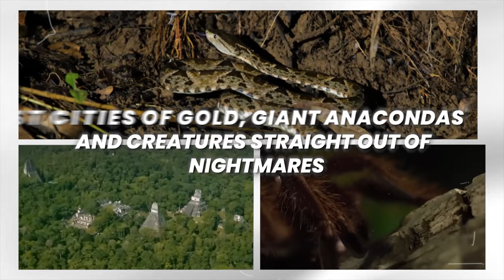They Recorded It In The Amazon And Nobody Can Believe It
For centuries, the Amazon has been a place of myth and legend.  Lost cities of gold, giant anacondas, and creatures straight out of nightmares. But what if some of those legends... were real?
Join us as we explore the wildest, weirdest, and most wonderful mysteries of the Amazon rainforest.  From creatures with electric shocks to  shocking purple frogs, we're uncovering the secrets this incredible place has hidden for far too long.